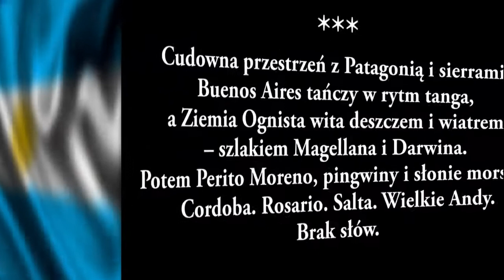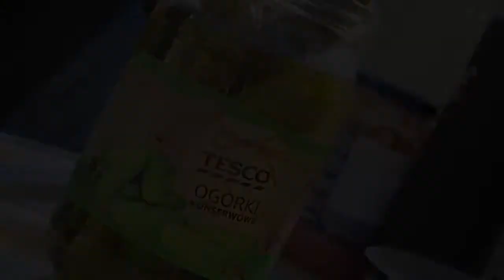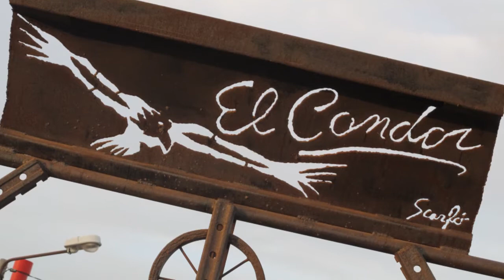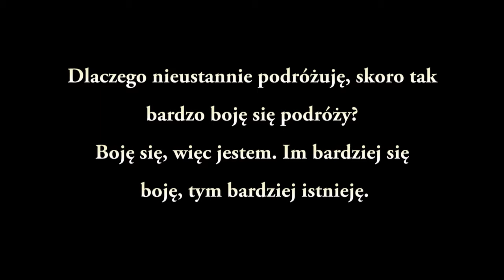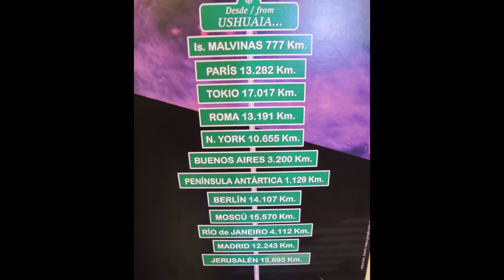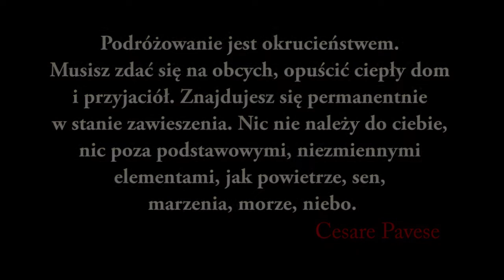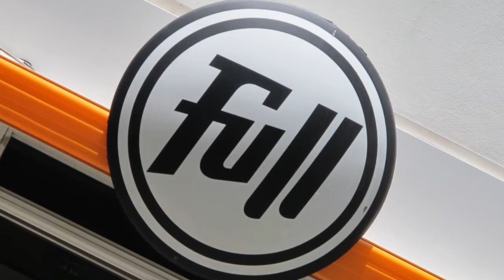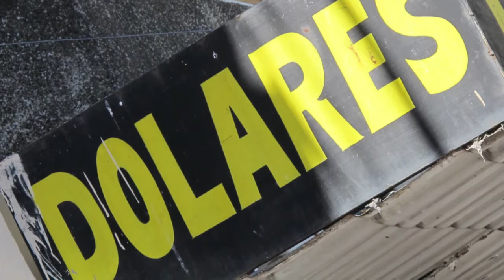2 Argentyna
HORN 2013, cz. II
Śladami podróży po Ameryce Południowej.
Własnym samochodem. 43 tysiące kilometrów. 5 miesięcy.